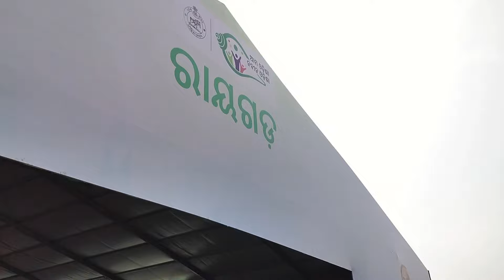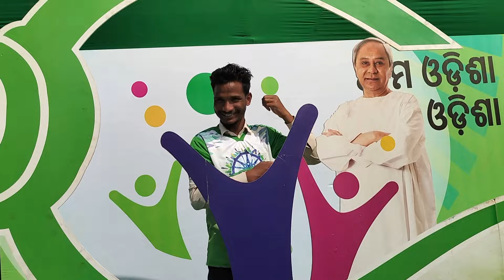NUA-OO Festival Rayagada || DJ35